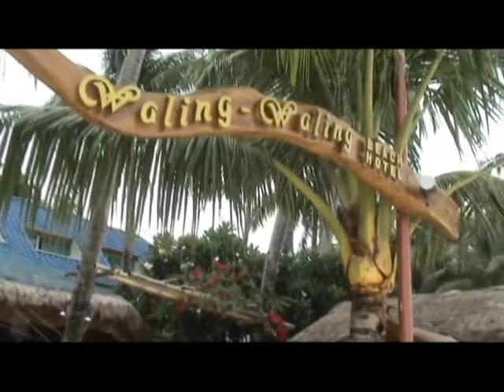BORACAY EXPLORATION PART 2